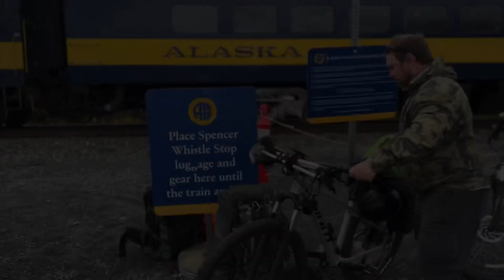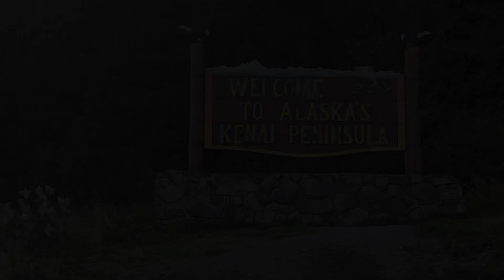Alaska 2023 with Kyle Stylez Adventures